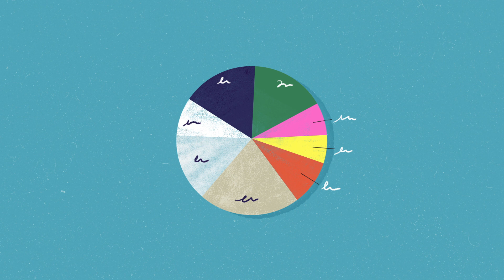NYC ਦੇ ਪੰਜ ਸ਼ਹਿਰੀ ਦਫ਼ਤਰ ਸਾਡੀ ਜ਼ਿੰਦਗੀ 'ਤੇ ਕਿਵੇਂ ਅਸਰ ਪਾਉਂਦੇ ਹਨ? ਖੁੱਲ੍ਹੀਆਂ ਸੜਕਾਂ, ਸਮਝਾਇਆ ਗਿਆ ਹੈ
ਕੀ ਕਦੀ ਤੁਸੀਂ ਸੋਚਿਆ ਹੈ ਕਿ ਨਿਊਯਾਰਕ ਸਿਟੀ ਦੀ ਸਰਕਾਰ ਵਿੱਚ ਕਿਵੇਂ ਕੰਮ ਹੁੰਦਾ ਹੈ? NYC Votes ਸ਼ਹਿਰ ਦੇ ਇਹਨਾਂ ਪੰਜ ਸਰਕਾਰੀ ਦਫ਼ਤਰਾਂ ਬਾਰੇ ਦੱਸਦਾ ਹੈ: ਮਾਰੀਆ ਦੀ ਕਹਾਣੀ ਨਾਲ ਮੇਅਰ, ਸਰਕਾਰੀ ਵਕੀਲ, ਕੰਪਟ੍ਰੋਲਰ, ਬਰੋ ਦਾ ਪ੍ਰਧਾਨ/ਮੁੱਖੀ ਅਤੇ ਸਿਟੀ ਕੌਂਸਲ: ਨਿਊ ਯਾਰਕ ਦੀ ਇੱਕ ਵਸਨੀਕ ਆਪਣੇ ਗੁਆਂਢਚਾਰੇ ਵਿਚਲੀਆਂ ਖੁੱਲ੍ਹੀਆਂ ਸੜਕਾਂ ਬਾਰੇ ਉਤਸੁਕ ਹੈ।

ਵੋਟ ਪਾਕੇ, ਅਸੀਂ ਆਪਣੇ ਚੁਣੇ ਹੋਏ ਲੀਡਰਾਂ ਬਾਰੇ ਫ਼ੈਸਲਾ ਕਰ ਸਕਦੇ ਹਾਂ। ਅਸਲ ਵਿੱਚ, ਨਿਊ ਯਾਰਕ ਦੇ ਵਸਨੀਕ, ਇਸ ਜੂਨ ਵਿੱਚ NYC ਦੀ ਪ੍ਰਮੁੱਖ ਚੋਣ ਵਿੱਚ ਸਿਟੀ ਕੌਂਸਲ ਲਈ ਵੋਟ ਪਾਉਣਗੇ। NYC ਦੀ ਆਉਂਦੀ ਪ੍ਰਮੁੱਖ ਚੋਣ ਬਾਰੇ ਹੋਰ ਜਾਣੋ: nycvotes.org

ਚੁਣਿਆ ਗਿਆ ਅਹੁਦਾਂ ਬਾਰੇ ਹੋਰ ਜਾਣੋ